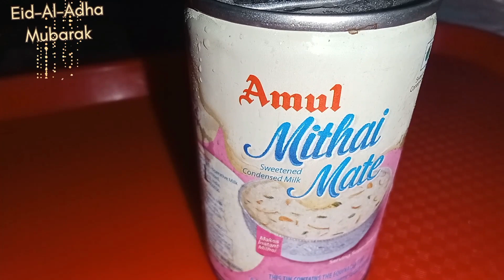Eid-Al-Adha special sheer khurma Recipe | Special sheer khurma made with condensed milk